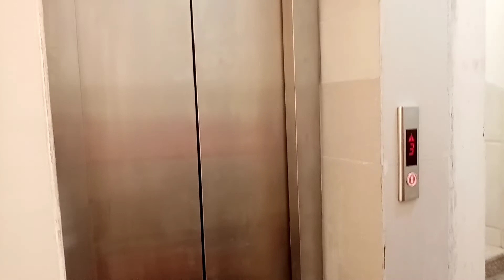Saudi Arabia will introduce 5 day full day lockdowns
Saudi Arabia will introduce 5 day full-day lockdowns and curfews across the country during this year's Eid holidays

Al Ahsa is the largest governorate in Saudi Arabia's Eastern Province, named after the Al-Ahsa Oasis. The name Al-Ahsa is also given to the biggest city in the ...
Here in Saudi Arabia everyone complies with Government Policy. If you do not comply you will be liable to the penalty.
Al Ahsa is very old city in Saudi Arabia but peaceful city.

1st day nang lockdown sinubukan umuwi, Night shift kasi kami.